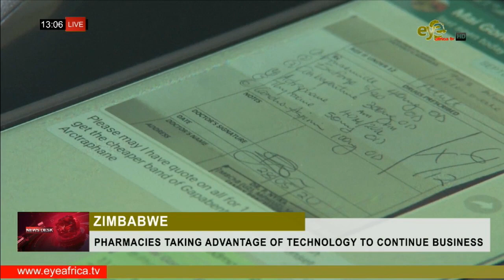PHARMACIES TAKING ADVANTAGE OF TECHNOLOGY TO CONTINUE BUSINESS: NEWS DESK